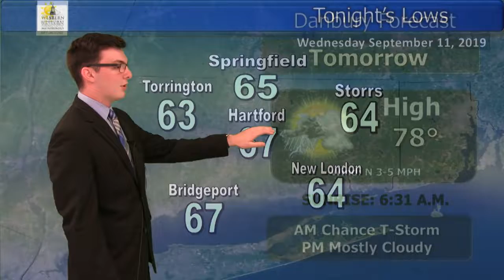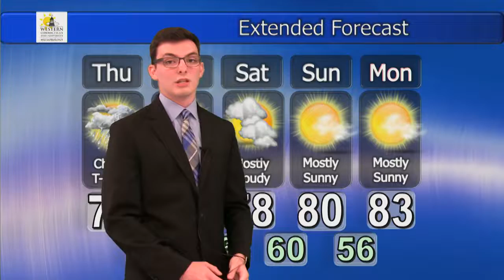Liam Murphy, Wednesday, September 11th, 2019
After a gloomy Tuesday, we have sunny conditions for today. How long will it last until rain comes into the picture? Watch my latest forecast to find out!